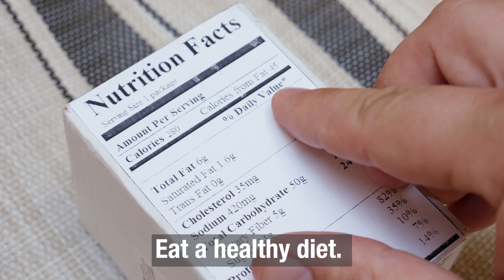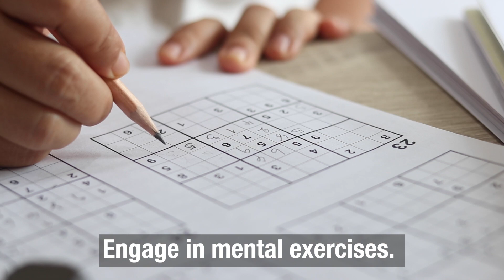4 Proven Actions to Improve Brain Health | Tips for Keeping Your Brain Healthy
Alzheimer’s disease is on the rise, with an estimated 16 million Americans expected to have it by the year 2050. The good news is that there are actions you can start taking today to improve your brain’s health. Discover four proven actions to enhance brain health and reduce the risk of cognitive decline.

A healthy diet can directly affect your brain health! The type of food we
consume can cause inflammation and risk for dementia. Stick to a low
saturated/trans fat diet and focus on whole foods, including vegetables
fruits, and grains; stay hydrated; and limit moderate alcohol for optimal brain health.

Exercise for Brain Health
Physical activity is not only good for your body but your brain! Exercise
increases blood flow to muscles, heart and brain to encourage the growth of new brain cells. Strive for 30 minutes of activity every day to keep your brain sharp.

Engage in Mental Exercises
Mental activity plays a crucial role in brain health. Stay socially active and learn new things.
- Socialization can stimulate the brain and stabilize mood, which supports
cognition; and learning new hobbies can form new neural pathways that
enhance memory and other cognitive skills.
- Educational websites such as Khan Academy, Coursera, MIT
OpenCourseware offer free, work-at-your-own pace, online courses
on many topics
- In Kentucky, the Donovan Scholarship provides free tuition to KY
seniors to take a class for credit at most KY public
institutions.

Prioritize Quality Sleep
Sleep is key for brain health. Research shows us that sleep is linked to learning, memory, nerve cell remodeling and repair. To optimize your sleep, create a sleep routine, avoid naps, and do not work, watch TV, or eat in bed.

If you’ve noticed changes in your memory or cognitive function, talk with your doctor. A wide number of factors contribute to brain health, and your doctor can help you determine when to see a specialist.

To learn more about brain health or the Norton Neuroscience Institute Memory Center go